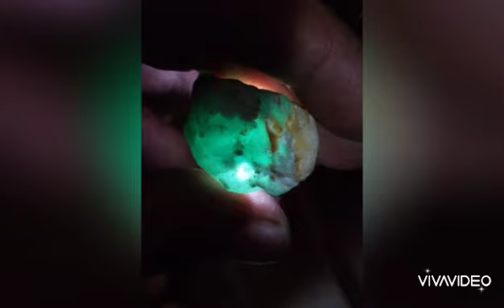Sakhakot no1.Mix stone open